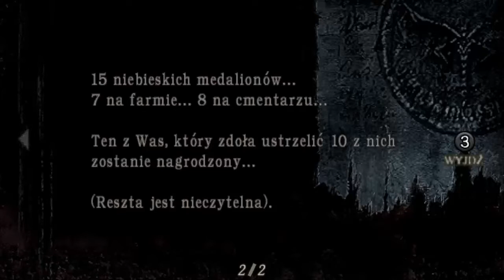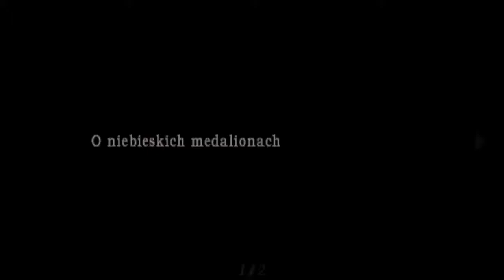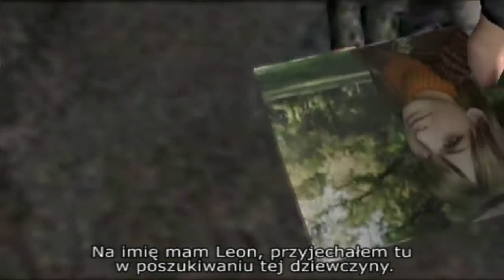Zagrajmy w Resident Evil 4 002 Jestem niemy